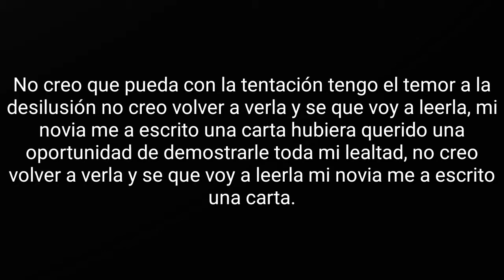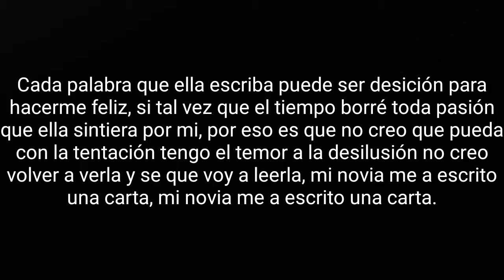Interpuesto ¡Duele Tu Amor! (Reedición) 03 La Carta Letra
Interpuesto
¡Duele Tu Amor! (Reedición)
2000/2016
México
Vocalista: Gons Olvera
Guitarra: Miguel Soria
Batería: Ricardo Arellano
Guitarra: Miguel Rojas
Bajo: Osvaldo Vences
03 La Carta
Letra
No creo que pueda con la tentación tengo el temor a la desilusión no creo volver a verla y se que voy a leerla, mi novia me a escrito una carta hubiera querido una oportunidad de demostrarle toda mi lealtad, no creo volver a verla y se que voy a leerla mi novia me a escrito una carta.
Cada palabra que ella escriba puede ser desición para hacerme feliz, si tal vez que el tiempo borré toda pasión que ella sintiera por mi, por eso es que no creo que pueda con la tentación tengo el temor a la desilusión no creo volver a verla y se que voy a leerla, mi novia me a escrito una carta.
Cada palabra que ella escriba puede ser desición para hacerme feliz, si tal vez que el tiempo borré toda pasión que ella sintiera por mi, por eso es que no creo que pueda con la tentación tengo el temor a la desilusión no creo volver a verla y se que voy a leerla, mi novia me a escrito una carta, mi novia me a escrito una carta.